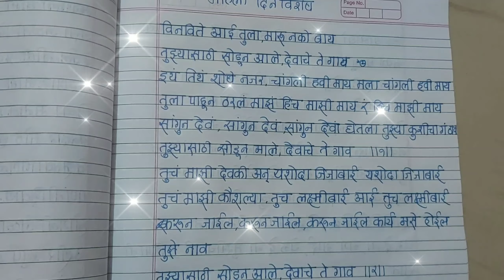जागतिक महिला दिन विशेष कविता.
कवी- स्वप्नील पाटील